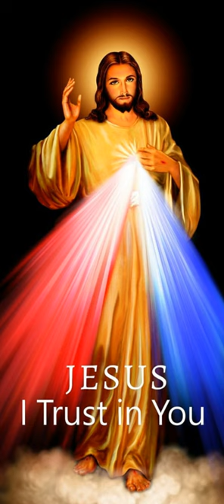Cinquième lecture du 31 Mars 2024 (1)| Ta Parole est un Trésor